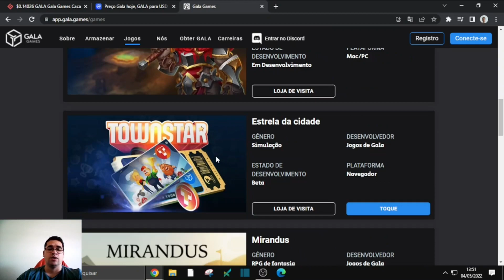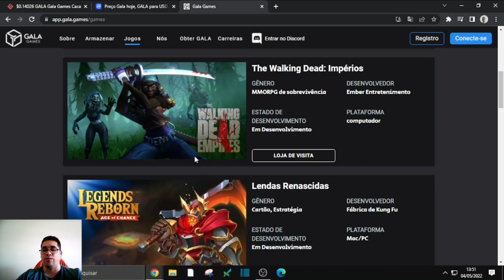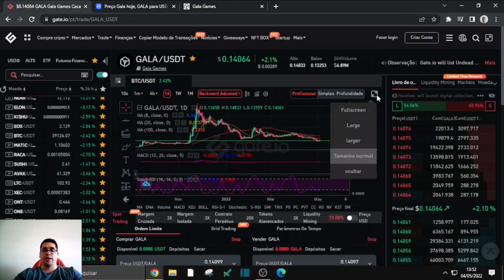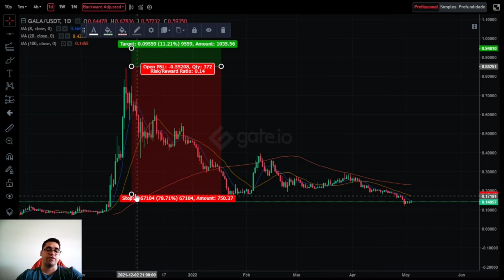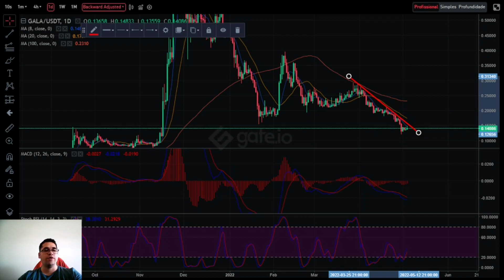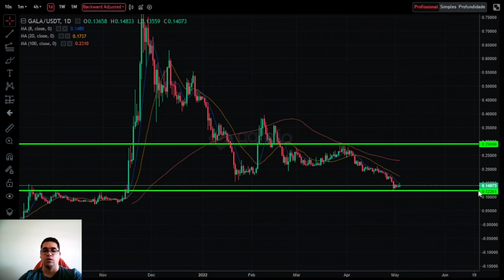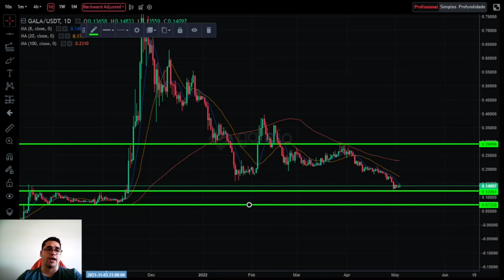Gala Games pode ter uma valorização de alta de 500% se voltar no seu topo histórico, uma boa aposta